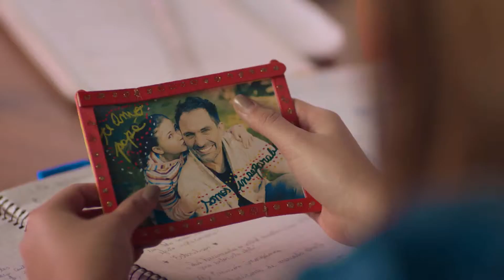Spot 2 - Wena Profe - TVN Mane_FanOficial